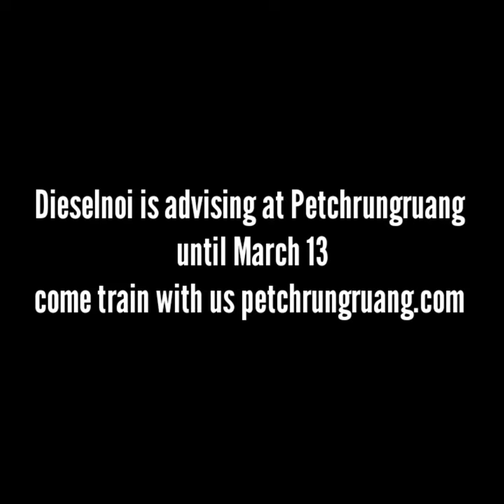Dieselnoi Teaching Clinch at Petchrungruang with Kru Nu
Dieselnoi is the greatest Knee Fighter of all time. He is staying at Petchrungruang gym in Pattaya as an advisor to our fighters and members for a month. His knowl3is golden, and he and Kru Nu work great together.